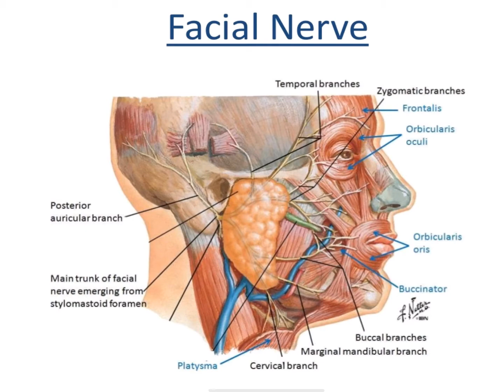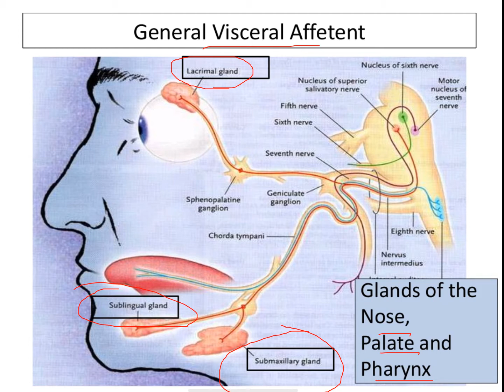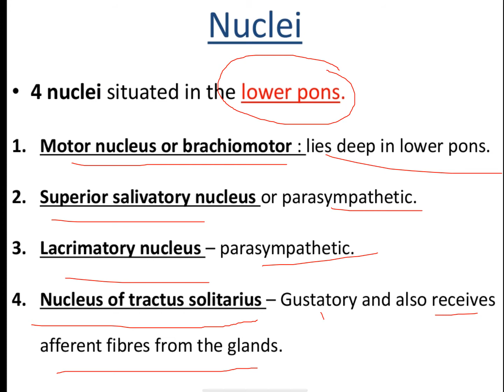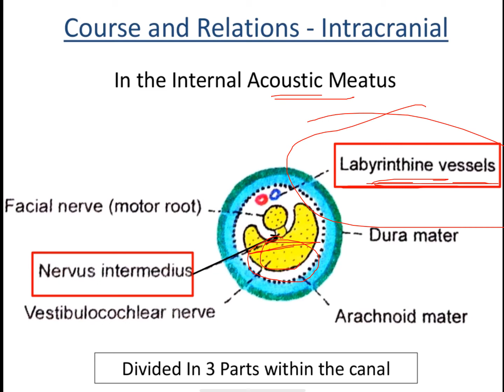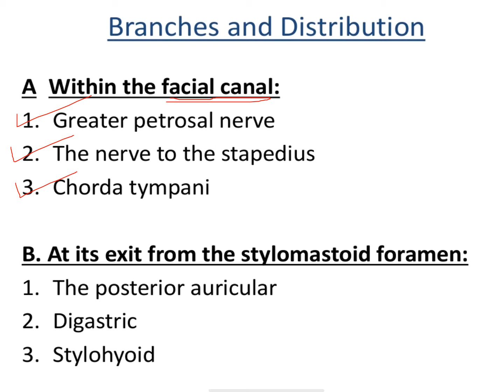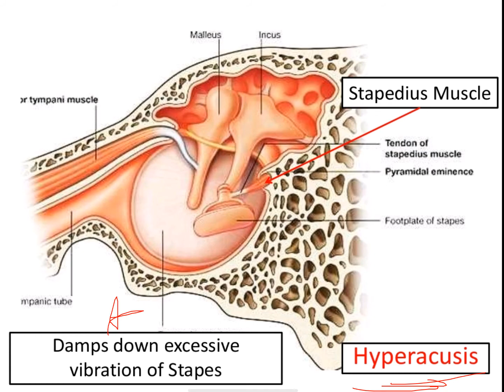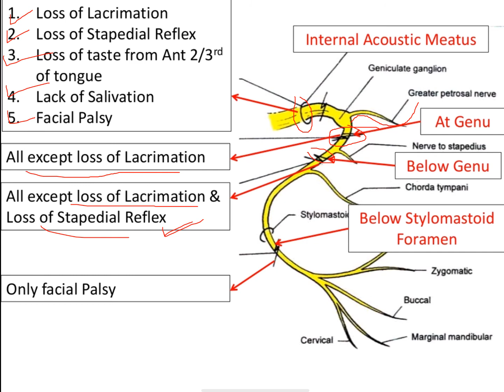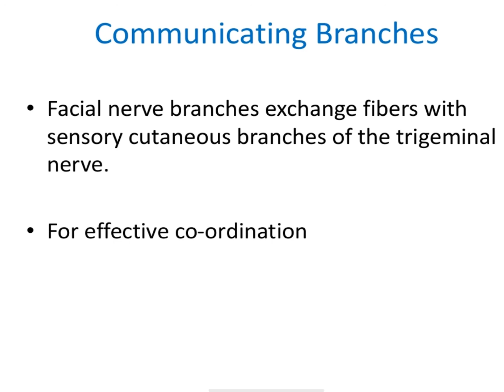Facial Nerve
facial nerve ppt described